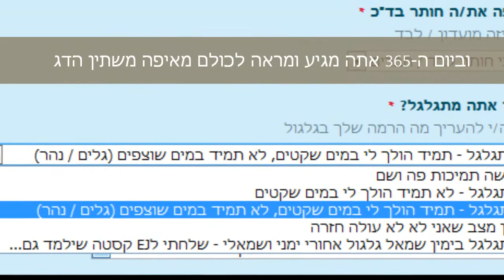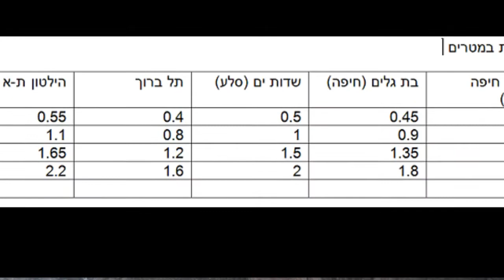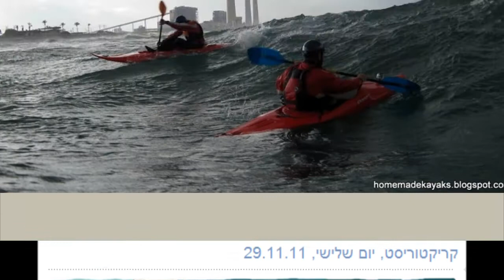שיר לחותר המועדון - ode to the club boater